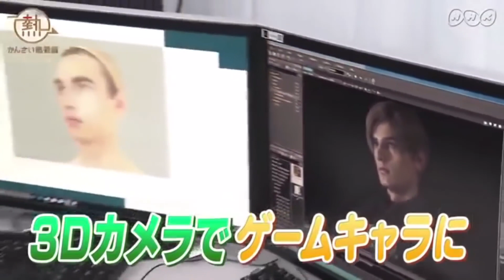Detras de camaras Resident Evil 2 remake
juego que hasta la fecha cuenta con casi 6 millones de copias vendidas